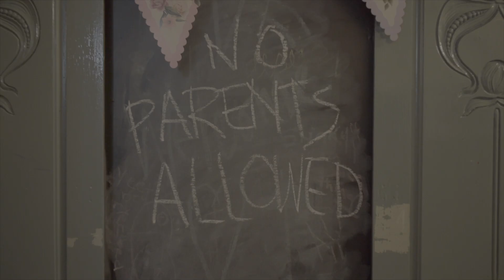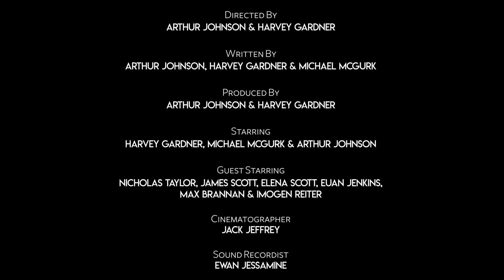TLDOR. Episode 5 - The Ocean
The final episode in our 5 part series The Last Days of Richard.

Three men discover they have a parent-free house for the year and plan to throw an amazing party. However, they don't have any money and their decision to raise funds through starting a business selling lightweight aircraft rivets, leads them down a treacherous path.